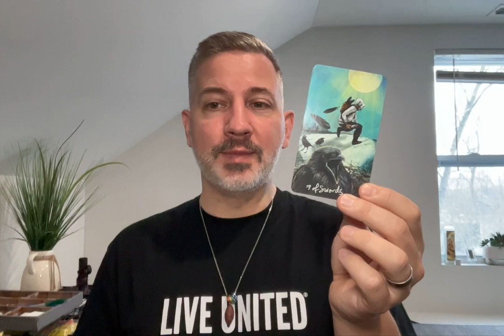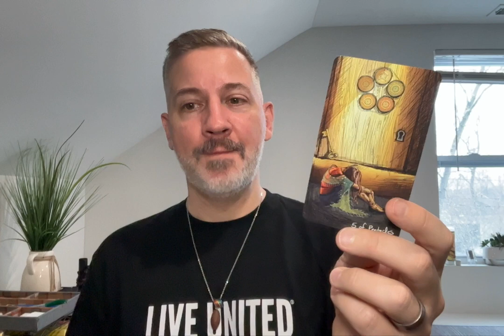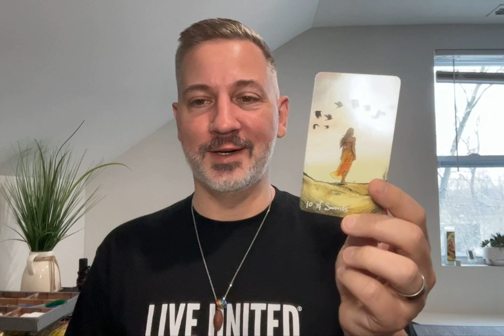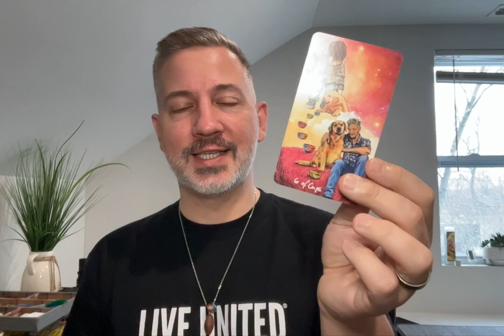RAW Tarotscopes January 2023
The new moon brings an entirely new journey into self. And the impact of community will be like a spark that starts the fire of self-discovery. The gift of who you know creates the opportunity to see yourself in new ways.

Now, new journey’s of self-discovery are not always easy. It’s like learning to ride a bike for the first time. You’re not great at it. But after a while you get better. And the next thing you know you’ve graduated to learning to drive a car.

Guidance by sign (listen for your sun, rising, and moon) inside!

More about Seth:

Seth is a tarot reader with a passion for serving the LGBTQ community. Since launching ComingOutTarot, he helps queer folx to be the best version of themselves. He received his first tarot deck at 10, came out of the closet at 19, and officially came out of the tarot closet at 40 with ComingOutTarot. He uses tarot to make sense of his client’s queer experiences in a increasingly challenging heteronormative world. Seth and his husband live just outside Chicago.